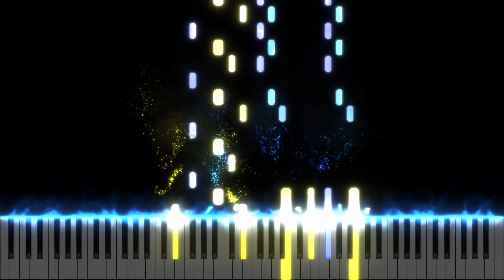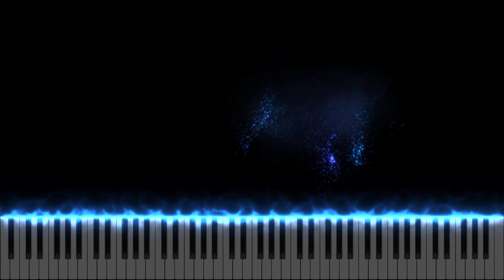Tattoo - Loreen | Piano Tutorial (ESC Winner 2023)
Hey everyone, it has now been almost a week since Eurovision has ended and I have done an arrangement of the winning song 'Tattoo' by Loreen, which sounds amazing on the piano! Hopefully y'all enjoy it and who knows, I'll maybe do more Eurovision songs in the far future.

As usual, for sheet music, I will make it available at some point in the future once I find a proper way to monetise it, and it would cost money, but never more than 5 euro/dollars, most likely less.

Chapters:

00:00 Intro
00:15 Verse 1
00:41 Pre-Chorus 1
00:52 Chorus 1
01:18 Verse 2
01:32 Pre-Chorus 2
01:43 Chorus 2
02:09 Bridge
02:35 Final Chorus